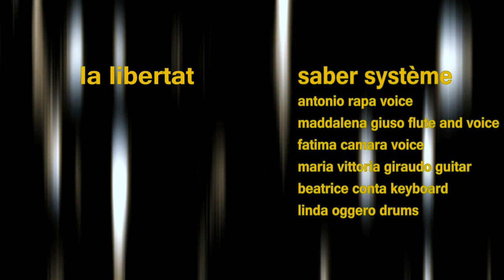saber système - la libertat (freedom)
“Freedom” is a video made in Northern Italy in Peveragno, the little town where musicians live, and was produced with the participation of the inhabitants of the same. “Freedom” is a song and a video that aims to represent the will and the hope of people asking for a job opportunity for their future, a chance to live with dignity in their own land . The picture of youth and adults in a small town reflects the legitimate hope of safeguarding the identity of the world people.
FREEDOM
I had no problems when I was a child
my freedom was with me
the sun, the sky looked at me through the window
I have never asked why
But tomorrow will be another day, it will be a different day
This quiet night is finished, I suddenly wake up

I have enough
freedom but
I think that
this is not enought for me
without opportunities
freedom is nothing
take courage
to do something

Time passed, I grew up
I’m still at the window
there is no more job in the country, my friends
everybody answers me only …perhaps

"La libertà" è un video realizzato nel nord Italia a Peveragno, paese di origine dei musicisti, ed è stato realizzato con la partecipazione degli abitanti del medesimo. La libertà è un brano e un video che vuole rappresentare la volontà e la speranza di un popolo che chiede un opportunità di lavoro per il proprio futuro, una possibilità di vivere dignitosamente nella propria terra. Nella fotografia dei giovani e degli adulti di un  piccolo paese si rispecchia la legittima speranza di salvaguardia dell'identità dei  popoli del mondo.
LA LIBERTAT
Je n'avais pas des problèmes quand j'étais un enfant
ma liberté était avec moi
le soleil, le ciel me regardaient par la fenêtre
je n'ai jamais demandé pourquoi
Mas deman serè un autre jorn, será un día diferente
es finia aquesta nuech tranquila, me despierto de repente
Me manca pas la libertat mas
mas creso que me baste pas, mas
sensa paratge la libertat es ren
pren lo coratge! per far qualquaren
chal lo coratge d'èsser diferent
de far çò que es un cambiament
Le temps est passé, je suis grandi, peu à changé
Je suis encore, à la fenêtre
De travail, amis, il y a n’a plus dans le pays
Tous me repondent seulement peut-être